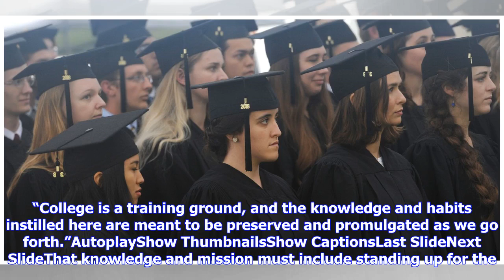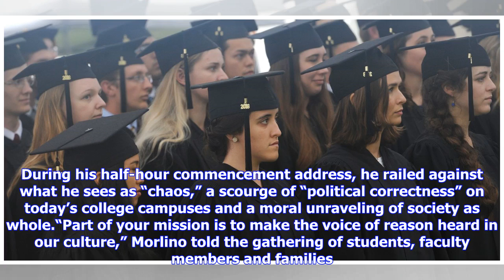Breaking News | Thomas Aquinas College graduates sent forth as 'the voice of reason'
CLOSE The Thomas Aquinas College Graduation. Chuck Kirman, Charles. , 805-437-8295It’s been an eventful time to be a student at Thomas Aquinas College, senior Suzanne Urbancic told members of the Class of 2018 during their graduation ceremony Saturday. Not because of the Thomas Fire in December that forced the evacuation of students and faculty members from the campus near Santa Paula, and the subsequent heavy rains. Those were certainly memorable experiences, Urbancic said. But...